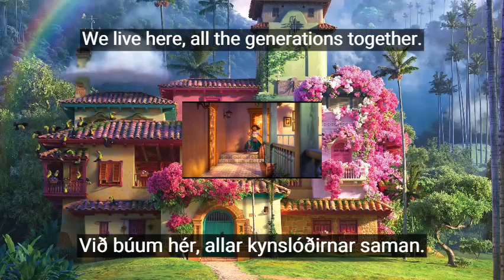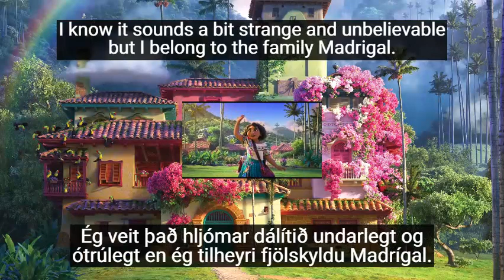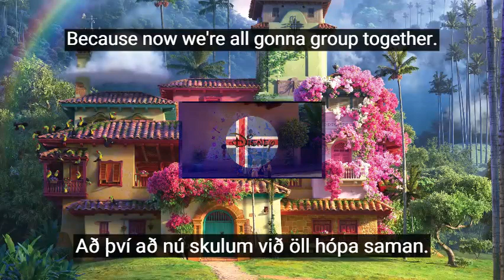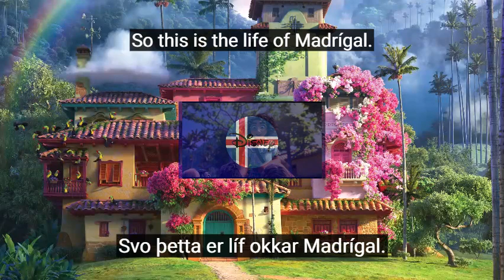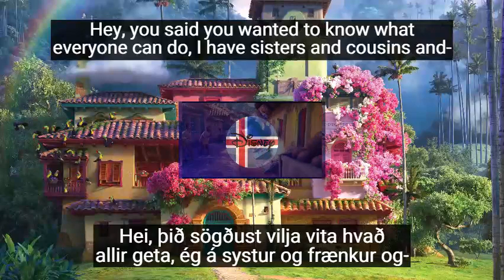Encanto - The family Madrigal (Icelandic S&T)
The family Madrigal - Fjölskyldan Madrígal

errors:
0:58 And this place is very prosperous.
2:19 Pabbi *

Town Kids: Brandur Óli Gíslason☕, Heba Rós Jónasdóttir, Ísabel Dís Sheehan, Kolfinna Orradóttir, Tinna Berndsen Birkisdóttir.